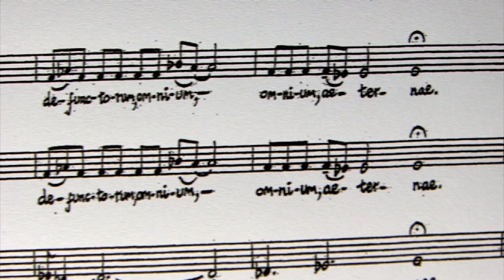Jeffrey Lewis in conversation with David Jones part 2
Jeffrey Lewis was born in Port Talbot, South Wales, in 1942 and studied at Cardiff University where he had early successes with his orchestral works Fanfares with Variations and the Chamber Concerto, given by the BBC Welsh Orchestra under John Carewe (1965 and 1967), and performances of his Two Cadenzas for piano and the chamber work Epitaphium -- Children of the Sun at the 1967 Cheltenham Festival. He then studied with Boguslaw Schaeffer in Krakow, György Ligeti and Karlheinz Stockhausen at Darmstadt, and with Don Banks in London. Through Banks he met the composer and conductor Keith Humble who was then director of the Paris Instrumental Ensemble; Lewis spent several months as the group's pianist in early 1968 before returning to the UK to take up lecturing posts at Leeds College of Music (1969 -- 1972) and the University of Wales, Bangor (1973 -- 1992). Amongst his works from this period are orchestral pieces for the CBSO under Louis Frémaux (Mutations, 1969) and for the BBC Welsh Symphony Orchestra (Aurora, conducted by Akeo Watanabe, 1973; Praeludium, conducted by Uri Segal, 1975; Scenario, also 1975, conducted by Meredith Davies; Memoria, Boris Brott, 1978; Limina Lucis, Moshe Atzmon, 1982); a Piano Concerto (1989) and several solo piano works for Jana Frenklova; Momentum (1977) and Esultante (1978), both for Dame Gillian Weir; Sonante (1986) for Dame Thea King and Clifford Benson; Pro Pace (1981) for Electric Phoenix; the Westminster Mass (1990) for Martin Neary and the Choir of Westminster Abbey; and Lux Perpetua (1992) for the Hilliard Ensemble.